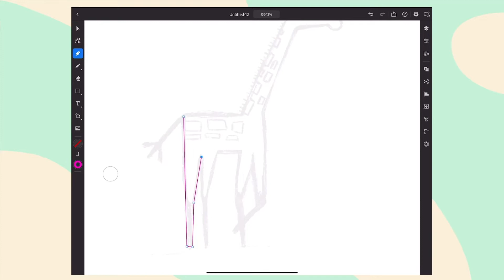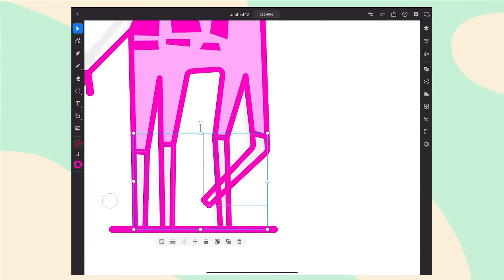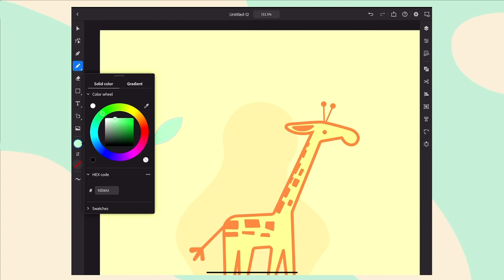Illustrator on iPad | How to Cut Shapes ✂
Here's a video about how I go around cutting shapes into new shapes. Using mainly the Pen Tool.

Many more video's to come with tips, tricks, processes & freebies.